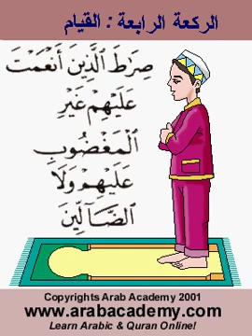11 January 2019